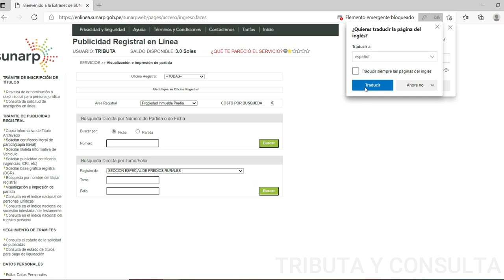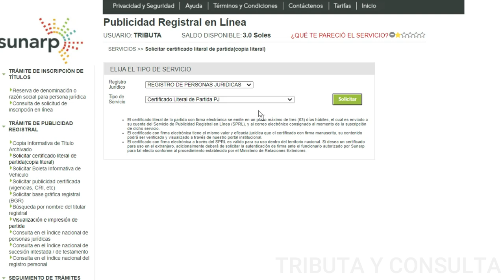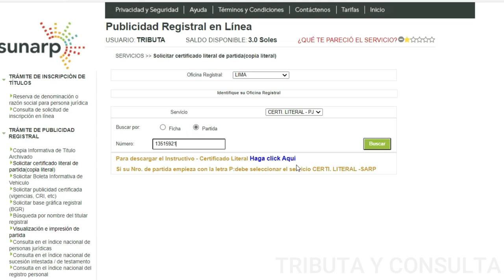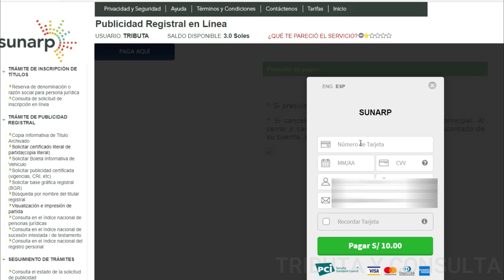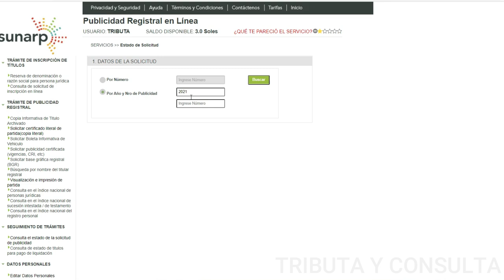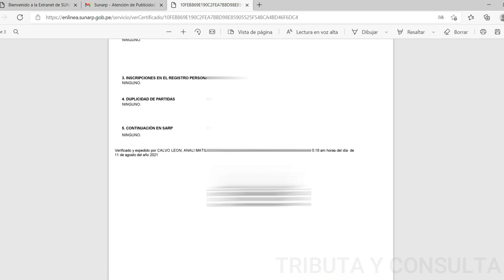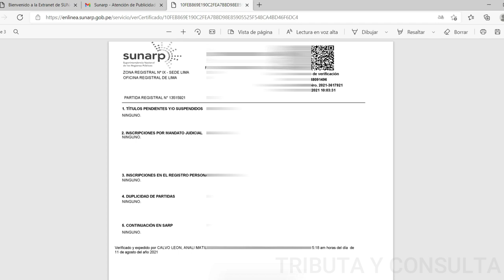¿Cómo solicitar la Copia Literal por Internet? Sunarp 2023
¿Cómo tramitar la copia literal por Internet - Sunarp 2023?

Link en caso no te enviaron el correo minutos después de realizada la solicitud (en el peor de los casos esperar 3 días)